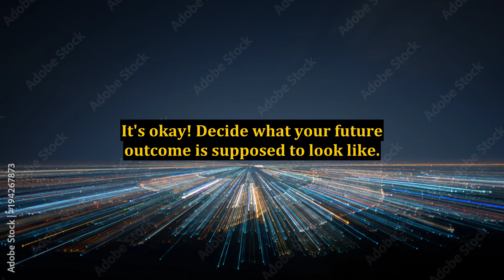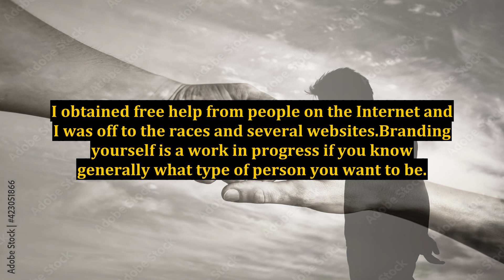Attraction Branding Yourself